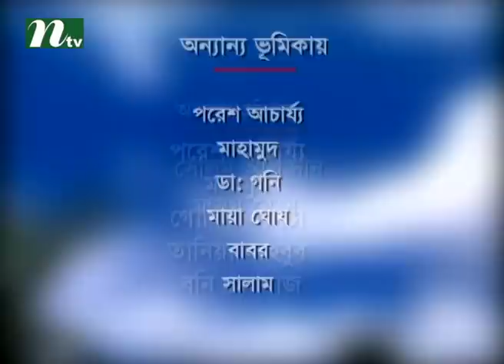Bangla Natok Ronger Manush l Episode 56 | A T M Shamsuzzaman, Bonnya Mirza, Salauddin Lavlu l Drama